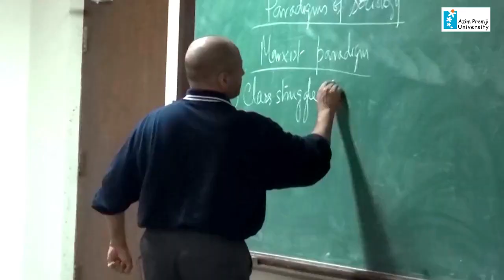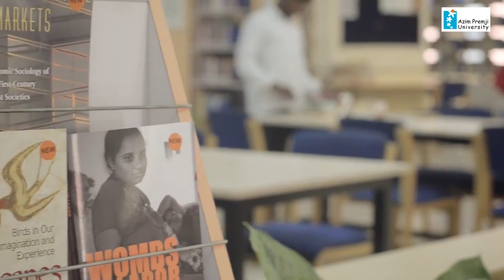Undergraduate Programme - 2018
Azim Premji University invites applications to its Undergraduate Programme awarding degrees of Bachelor of Arts (Economics or Humanities) & Bachelor of Sciences (Biology or Physics).

The programme is conceived as an educational experience that prepares reflective citizens, capable of meaningful engagement in work and in society. This is a 3-year, full-time, residential programme based in Bengaluru.

Last date for Early Admissions - 5th Dec 2017